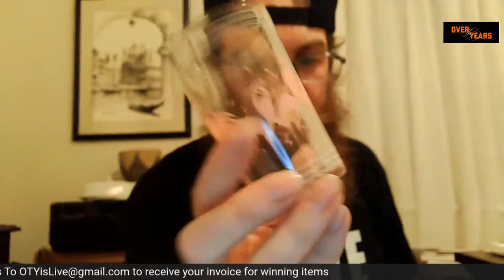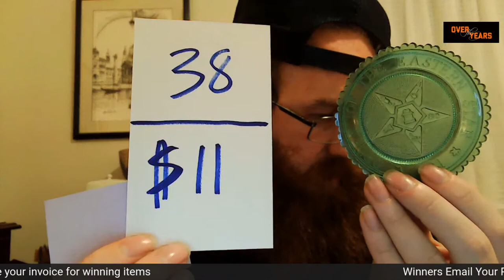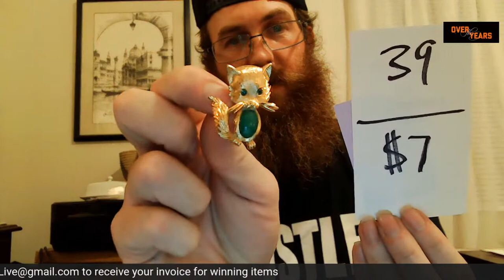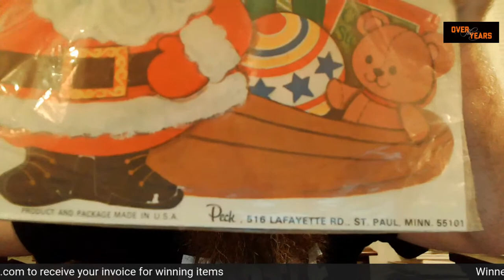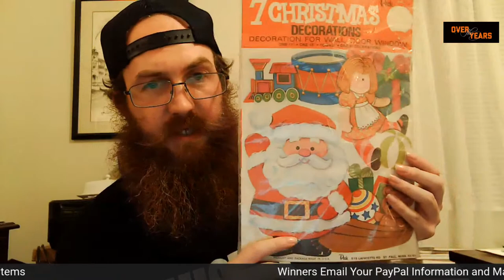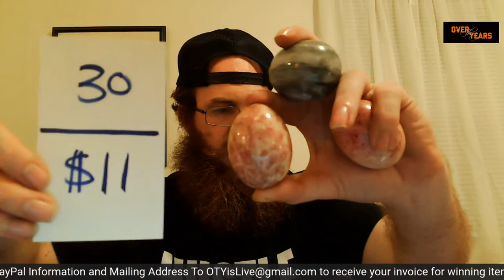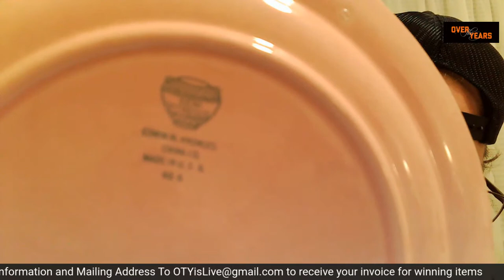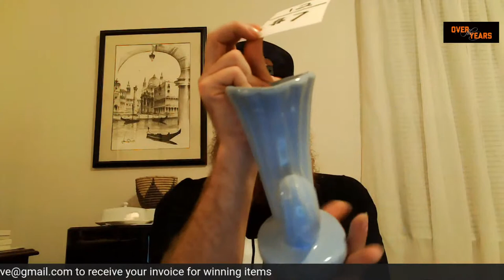LIVE VINTAGE SALE with Over The Years - Antiques, Collectibles, and Vintage Decor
Welcome to our Live Vintage Sale!! With over 2,000 items in our inventory there will be plenty to choose from. We will try to have anywhere between 30-40 items available for sale. Not to mention TONS OF FUN!